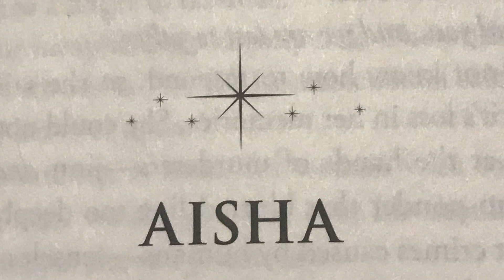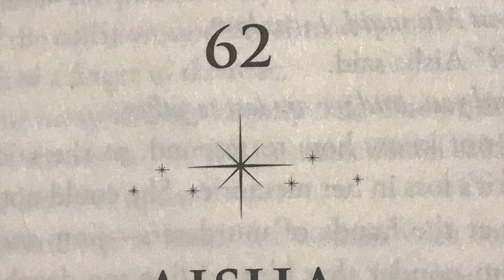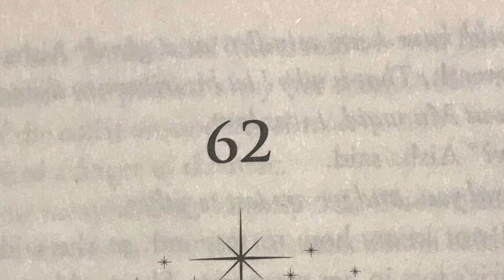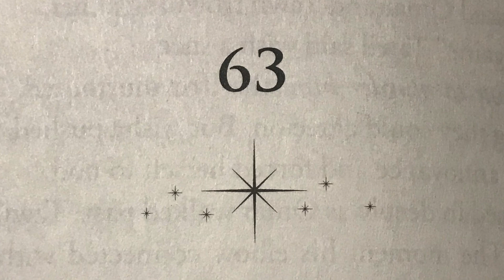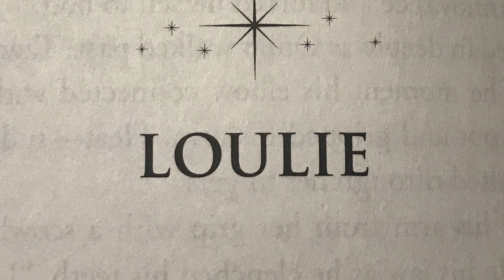ST Ch 62+63